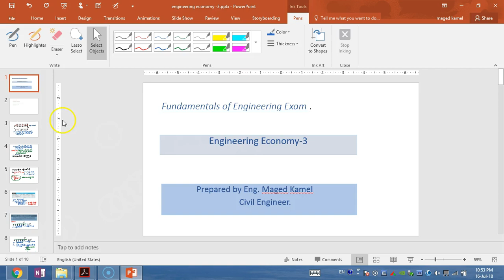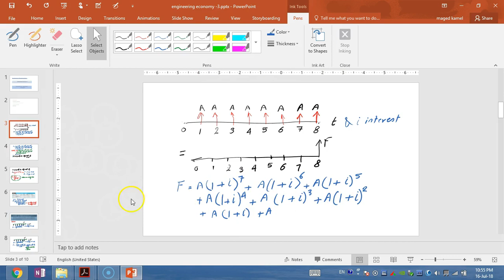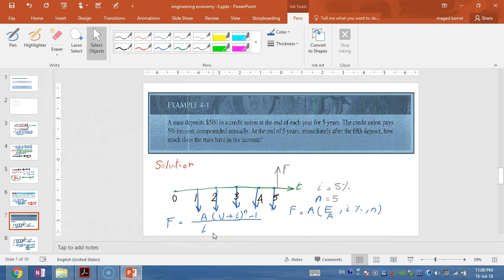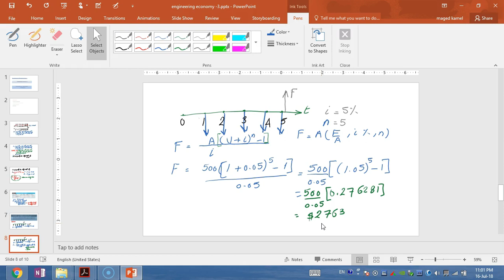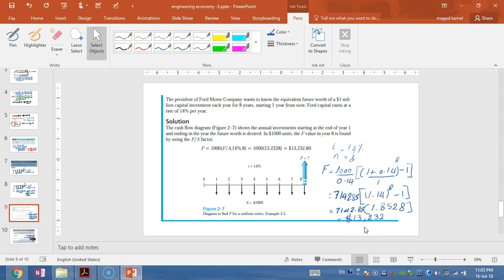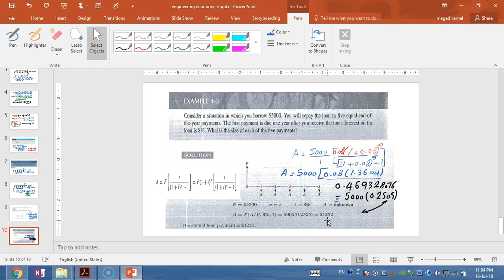ECO-07-Uniform Series of Compound,F E Exam, Economy-(Arabic)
Uniform Series of Compound  Interest Formula.
The relation between the uniform series and both the final value and present value.
Three solved problems to cover the subject.
The video has a subtitle and a closed caption in English.
اهلا بكم فى الموقع
تستطيعون تحميل الملفات المستخدمة قى الشرح
حيث توجد روابط لكل مجموعة على حدة حسب الموضوع